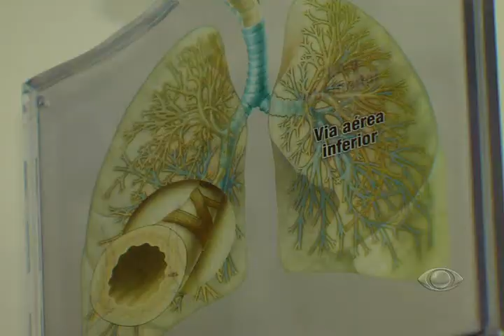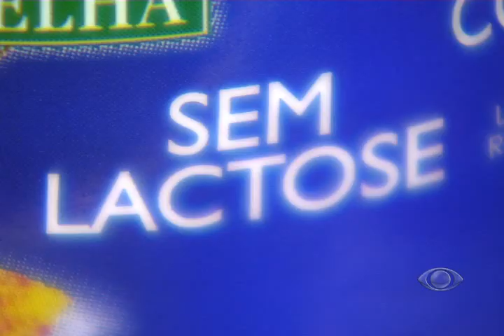INDUSTRIA INVESTE EM PRODUTOS PARA ALÉRGICOS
Oito por centos das crianças brasileiras tem restrição alimentar. e o numero vêm crescendo entre os pequenos.